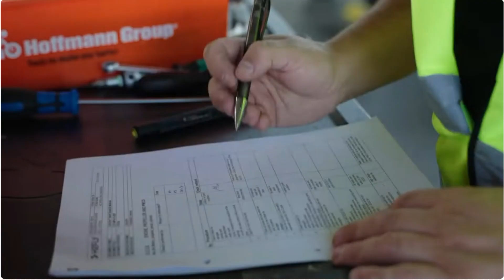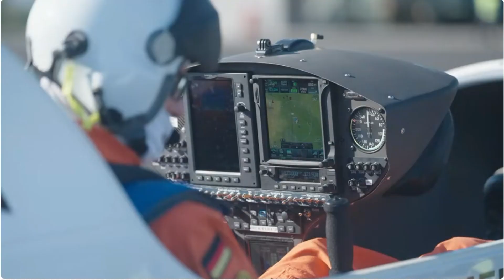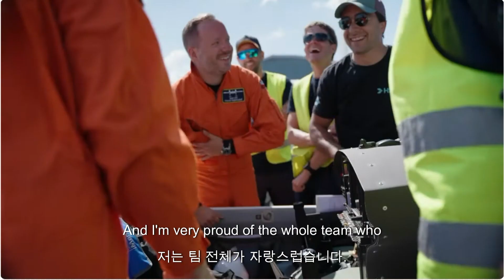액체수소연료 HY4 비행기: 3개 동체를 가진 기체와 시험 비행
H2Fly 회사의 HY4 비행기는 액체수소구동계를 사용하는  제로 에미션(Zero Emission) 에어택시입니다.  비행기가 3개의 동체로 구성되어있는 특이한 형태로 2023년 9월에 3시간 비행에 성공하였습니다.  소음과 오염을 줄이는 혁신적인 기술과 친환경 연료를 사용하여 지구 환경 보호에 일조하고 있는 HY4 비행기를 소개합니다.

3개의 동체는 우측 동체는 조종석, 가운데 동체는 연료전기, 좌측 동체는 액체수소연료 가 탑재되어 있습니다.